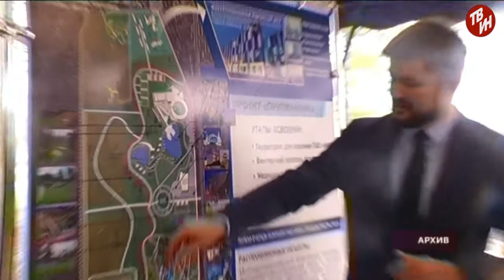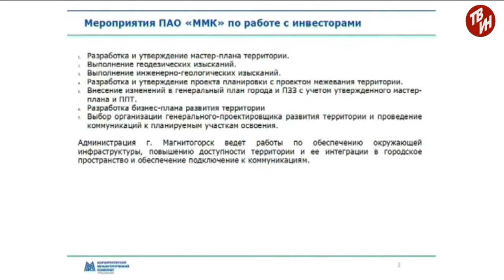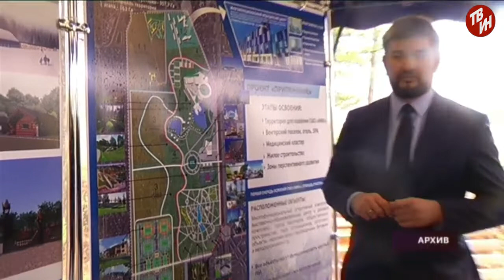Время местное Эфир: 31-01-2019 - Проект Притяжениеновость дня